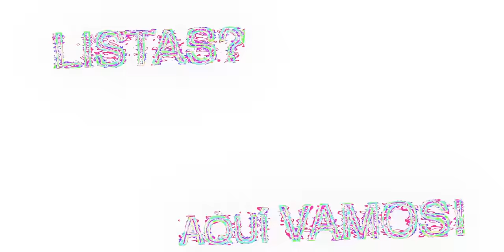Lorena Herrera - Flash (Video Lyric)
Segundo sencillo titulado "Flash" de Lorena Herrera
Video : Carlo Villarreal
Producción: Bruno Olvez
Elenco:
Lorena Herrera 1: Fernanda Borbón
Lorena Herrera 2: Jorge Arriaga " La Lore "
Lorena Herrera 3: Sirena
Lorena Herrera 4: Ricky Lips